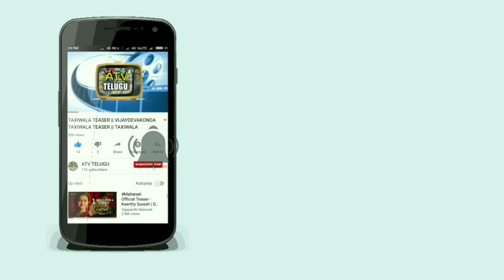IDAM JAGATH FIRST LOOK TEASER || SUMANTH IDAM JAGATH FIRST LOOK TEASER